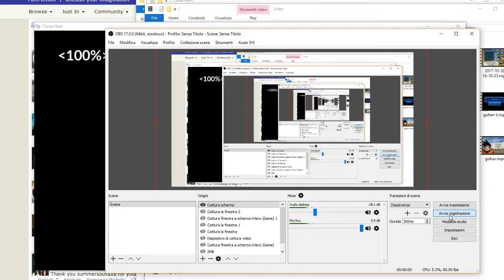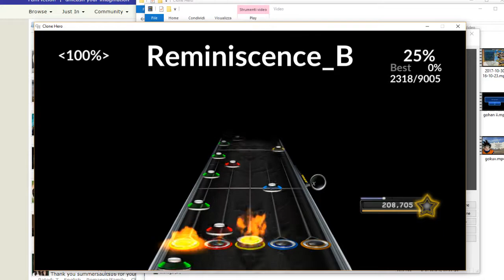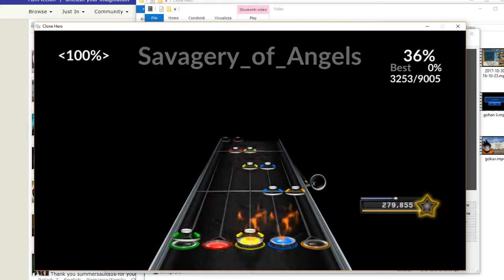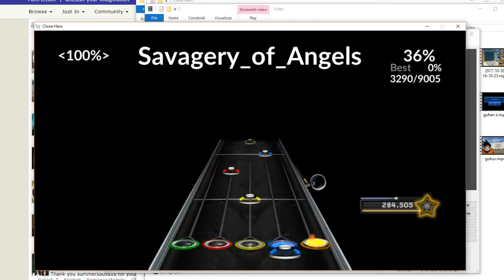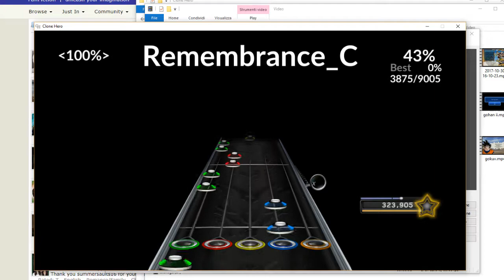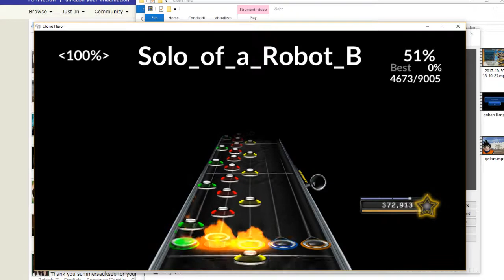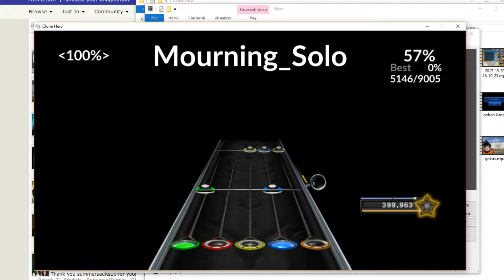for selwood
before you ask, no i'm not and no i won't